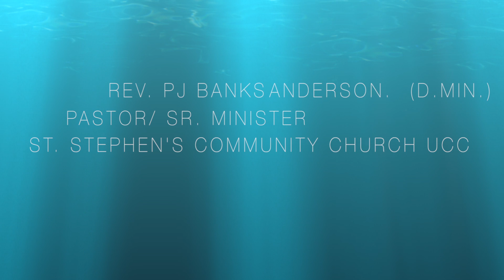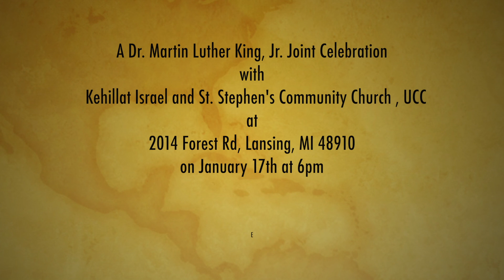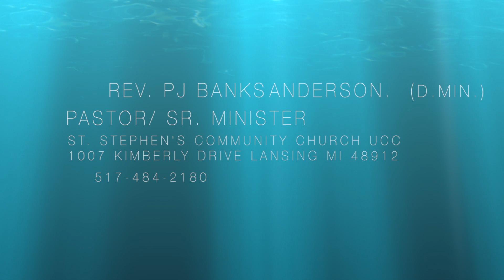Serenity - Soul Fiber